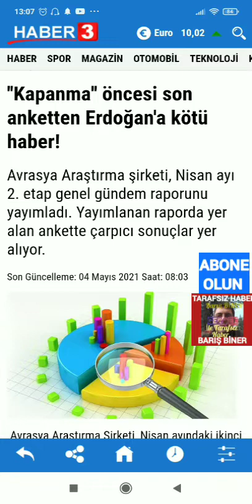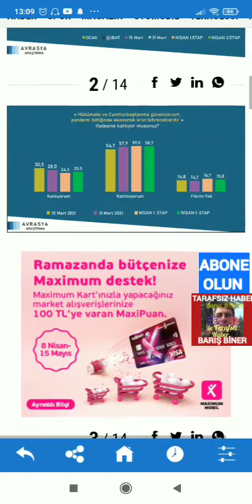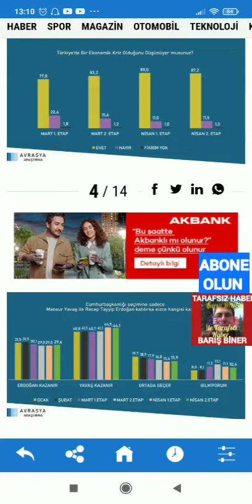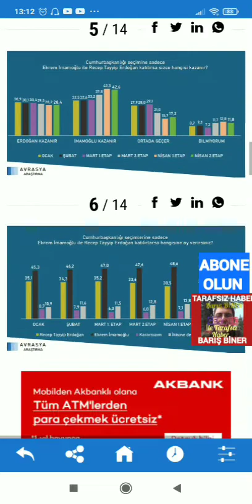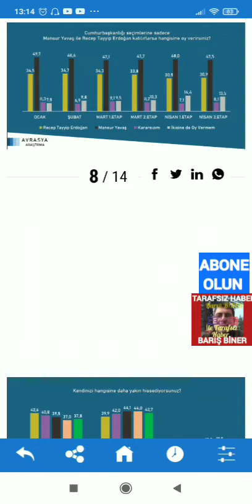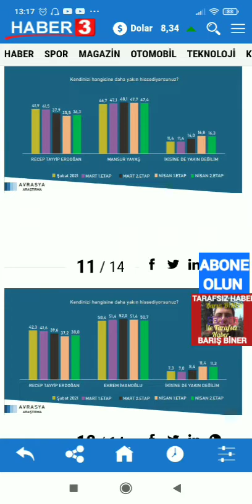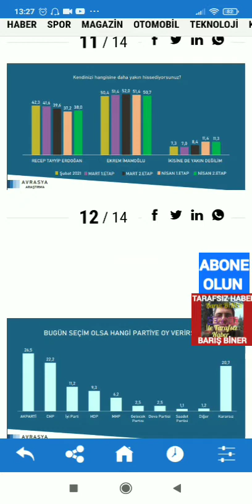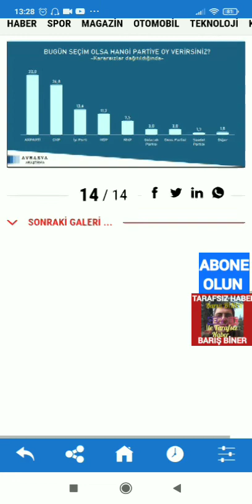Şok seçim anketi... 'O' aday Cumhurbaşkanlığı seçiminde PATLAMA yapıyor! Erdoğan'ın şansı çok AZ!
Anket
Anketler
Seçim Anketi
Seçim Anketleri
Son Anket
Son Anketler
Son Seçim Anketi
Son Seçim Anketleri
En Son Seçim Anketi
En Son Anketler
En Son Seçim Anketleri
YouTube'da "Şok seçim anketi... 'O' aday Cumhurbaşkanlığı seçiminde PATLAMA yapıyor! Erdoğan'ın şansı çok AZ!" videosunu izleyin

OYNATMA LİSTELERİM